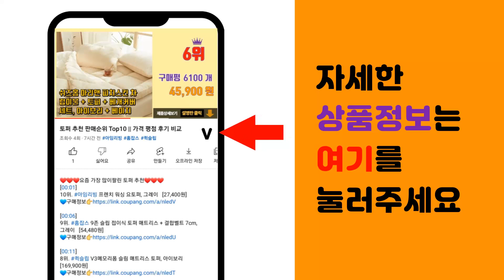전기난로 추천 판매순위 Top10 || 가격 평점 후기 비교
❤️❤️❤️요즘 가장 많이팔린 전기난로 추천❤️❤️❤️

[00:01]
10위. 신일 나노카본 원통형 전기스토브, SEH-2800SS [110,000원]

[00:06]
9위. #[바툼] 오뜨 전기 스토브 시즌2 오뜨 전기난로, 포레스트 그린_(BTH-5002)   [168,000원]

[00:11]
8위. 소싱 썬 히터 오방향 전기 난로, 베이지, SF-22H01A [88,920원]

[00:16]
7위. 샤오미 스마트 라디에이터, BHR4036KR [79,800원]

[00:21]
6위. 이노크아든 오방향 전기난로 전기히터, RU-506HM, 혼합색상 [39,800원]

[00:26]
5위. 홈플래닛 리모컨 컨벡션 히터, NDFL1709R, 화이트 [49,990원]

[00:31]
4위. 초강력 히팅 독일 절전형 오방난로 전기히터, 매트화이트 (1대) [180,000원]

[00:36]
3위. 유니맥스 3단 석영관 히터, UMH-2275Q, 화이트 [31,740원]

[00:41]
2위. 홈플래닛 전기히터, NDFK1905, 화이트 [33,990원]

[00:46]
1위. 신일 전기 석영관 히터, SEH-W800S, 1개 [27,900원]